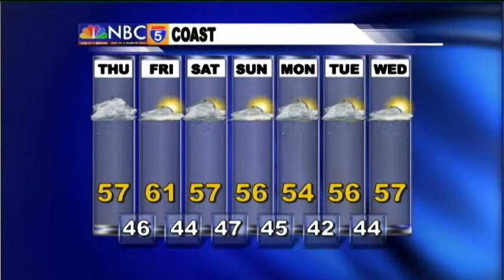Weather Center - Apr 17th, 2014